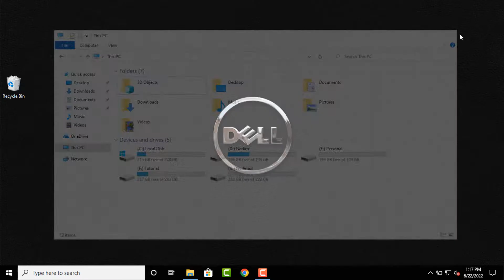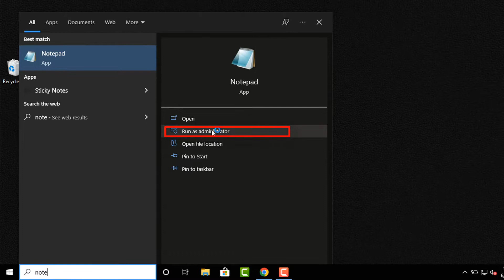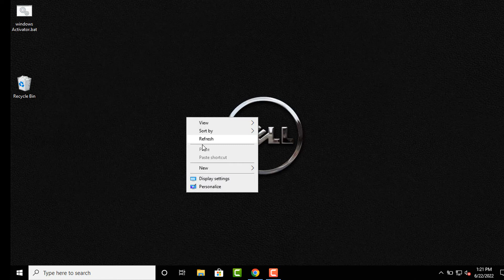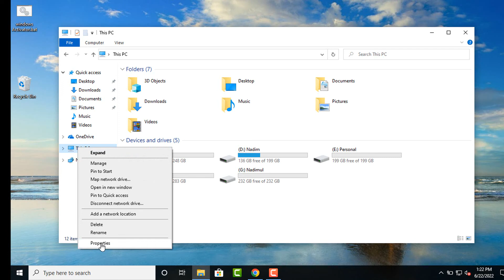How to Activate Windows 10 without Software ll How To Activate Windows 10 For Lifetime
Description

Activate Windows 10 FREE Without Any Software
Windows 10 is a series of personal computer operating systems produced by Microsoft as part of its Windows NT family of operating systems. It is the successor to Windows 8.1, and was released to manufacturing on July 15, 2015, and to retail on July 29, 2015. Windows 10 receives new releases on an ongoing basis, which are available at no additional cost to users. Devices in enterprise environments can receive these updates at a slower pace, or use long-term support milestones that only receive critical updates, such as security patches, over their ten-year lifespan of extended support.

Create Windows 10 Activation Txt Installation
To get started, you will first need to have a license to install Windows 10 Activation Txt. You can then download and run the media creation tool. For more information on how to use the tool, see the instructions below

Activate Windows 10 FREE Supported products:
There are many Windows products. This method does not support all products. Most of product you can activate for free. Below is a list of free windows 10 activator txt products to activate.

Windows 10 Home N
Windows 10 Home Single Language
Windows 10 Home Country Specific
Windows 10 Education N
Windows 10 Enterprise LTSB
Windows 10 Enterprise LTSB N
Windows 10 Professional
Windows 10 Professional N